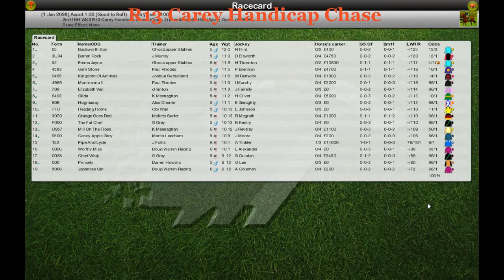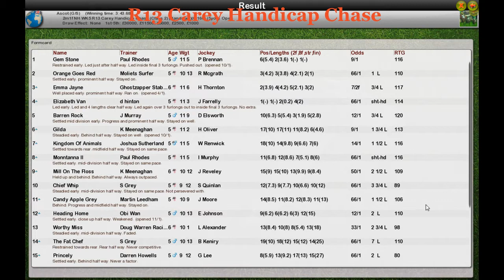NH WK5 R13 Carey Handicap Chase